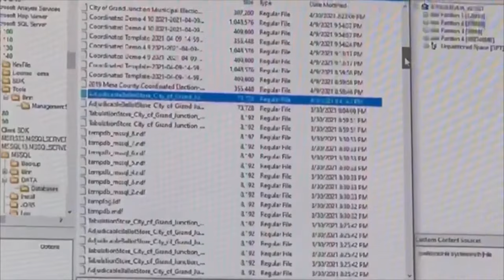Tina Peters Powerful Interview Demon Slayer Pastor Dave Bryan - Part 1 of 2